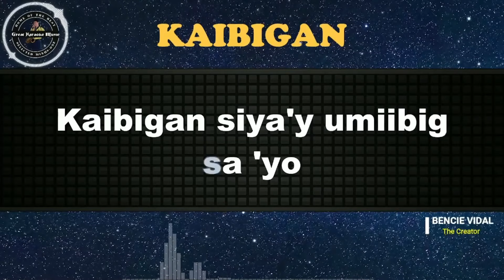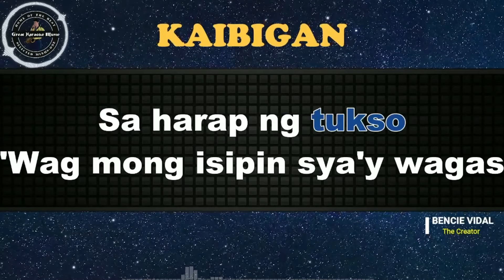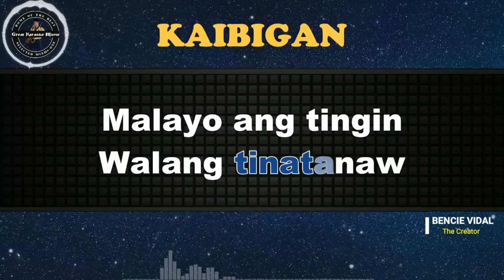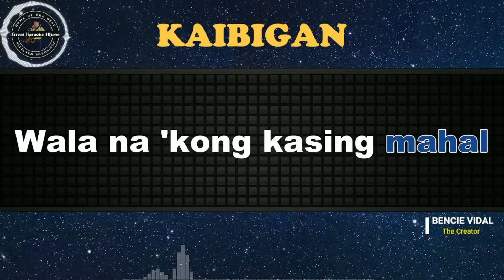Kaibigan (KARAOKE) Anthony Castelo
Come! Let's sing🎤"𝕂𝕒𝕚𝕓𝕚𝕘𝕒𝕟" 🎤by Anthony Castelo from 𝗚𝗿𝗲𝗮𝘁 𝗞𝗮𝗿𝗮𝗼𝗸𝗲 𝗠𝘂𝘀𝗶𝗰.

The Creator edited the instrumental music by removing the hiss sounds and replacing the intro with the original recorded intro music.